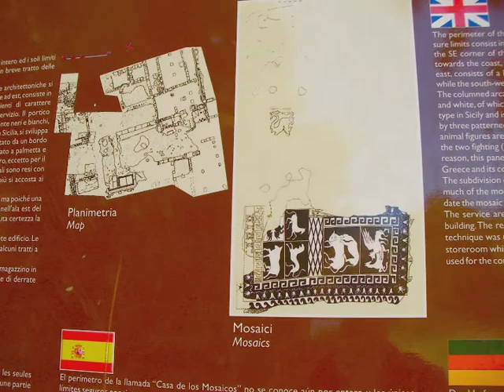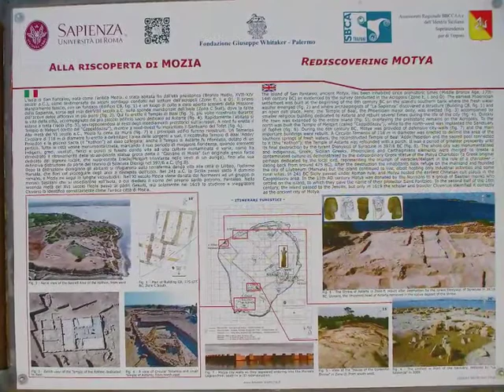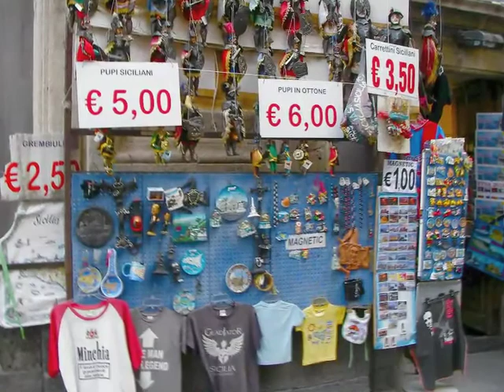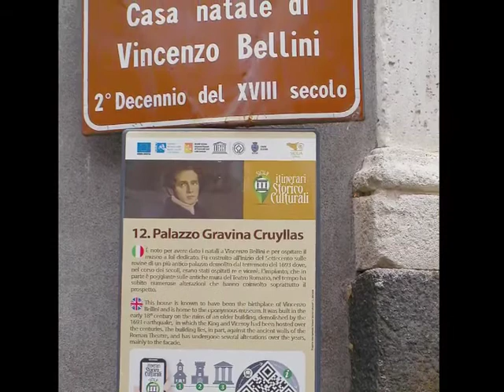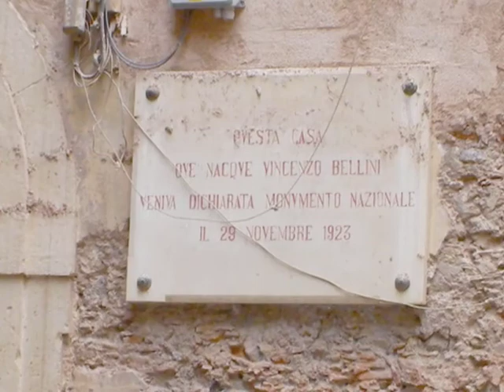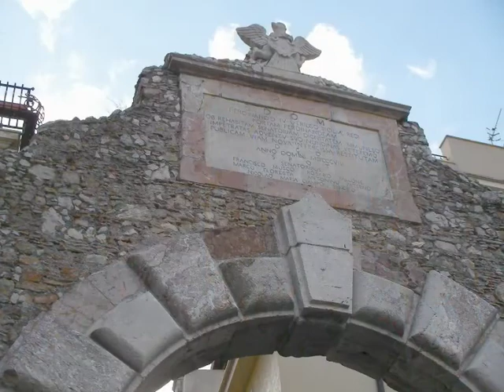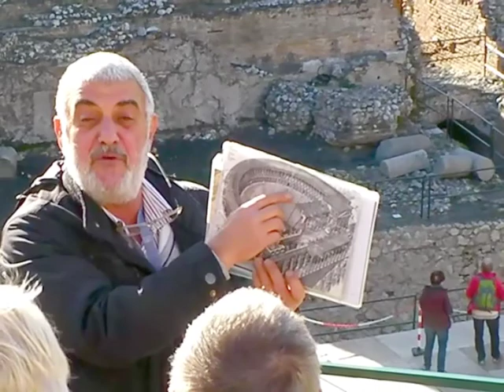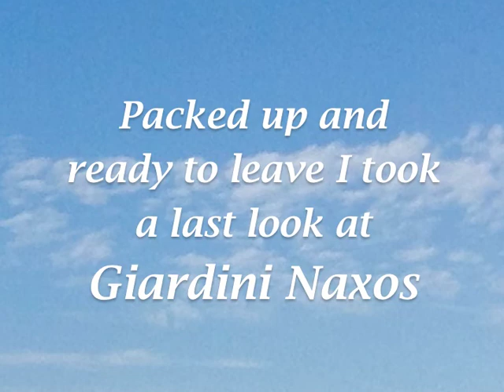La Sicilia 2017 an archaeology visit Part 2 - Selinunte to Giardini Naxos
Sicilia 2017 2 Selinunte to Giardini Naxos
Second part of an archaeology trip to Sicily in November 2017.  this includes visits to Selinunte, Mozia, Marsala, Agrigento, Giardini Naxos and Taormina

The soprano soloist is the great Virginia Zeani with marvellous tenor Mario Filippeschi from a live performance of Bellini's La Sonnambula in the 1950s